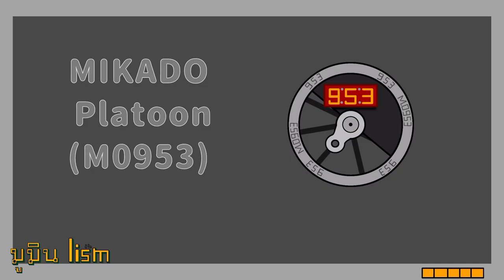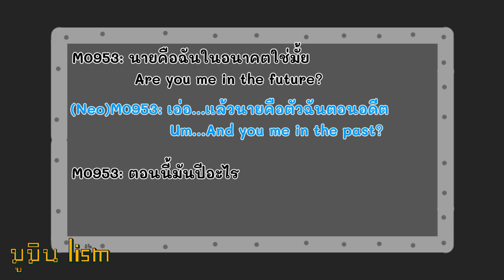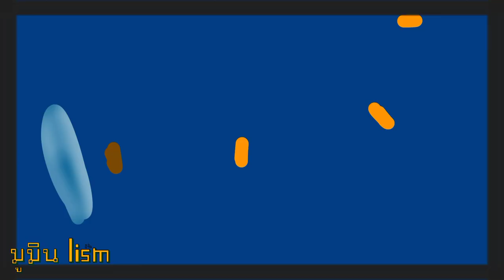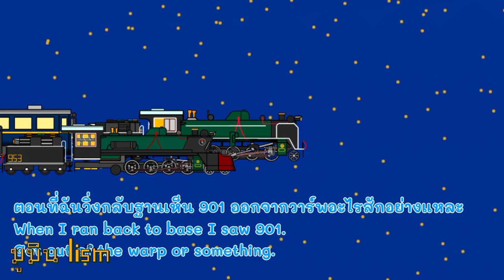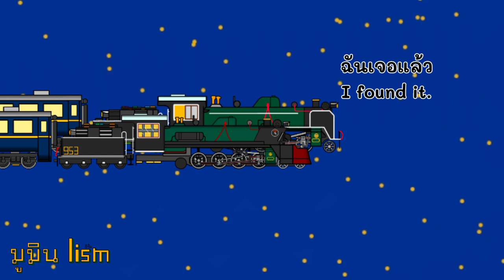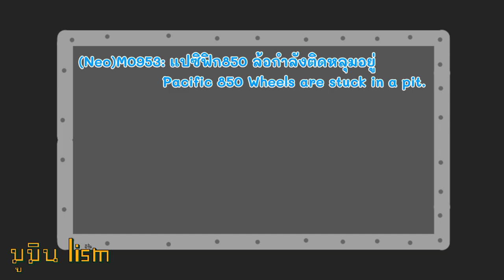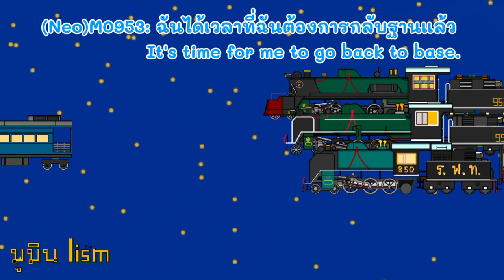รถจักรไอน้ำไทย MIKADO 953(M0953): Save GE901 exit Portal time.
00:00 Part1 Search for GE901
06:20 Part2 Save 901,Back to the present

GE901 เดินรถอยู่ปกติแต่ข้างหน้า มี Portal ที่ไม่รู้ว่าไปที่ไหน GE901ได้โดนดูดเข้าไปในพอร์ทัล
M0953 ได้รับทราบแล้วให้ไปช่วยGE901 M0953ได้เข้าไปแล้ววาร์ปมาที่ปี2025 แล้วได้เจอ(NEO)M0953 ซึ่งเป็นรถจักร M0953ในอนาคต แล้วได้ตามหา GE901ไปพร้อมกันจนเจออยู่ในดาวร้างล้อกำลังของแปซิฟิก850 ติดอยู่ในหลุมจึงได้ทำการปลดตู้โดยสารออกแล้วลากรถจักรออกจากหลุม หลังจากนั้นก็เดินทางเพื่อที่จะทางกลับปัจจุบัน M0953ได้ยินเสียงสียงหวีดของ Big one และพวกรถจักรอื่นในปี2021พา M0953และGE901กลับปัจจุบัน

Stoy
GE901 is running normally, but in front there is a Portal that doesn't know where to go.  GE901 has been sucked into the portal.
 M0953 has been informed to help GE901.  M0953 has entered, teleported to 2025.  Then I met (NEO) M0953, which is the future M0953 locomotive.  After looking for GE901 along the way until found in a deserted planet, the power wheels of the Pacific 850 got stuck in a pit, so they removed the carriage and dragged the locomotive out of the pit.  After that, on the way back to the present M0953, the whistle of the Big One and the other locomotives in 2021 can be heard in 2021.  M0953 and GE901 return the present.